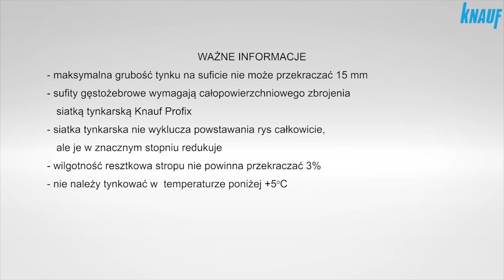Knauf dla wykonawców - technologia tynkowania sufitu gęstożebrowego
Jak położyć tynk MP 75 SL na przykładzie tynkowania sufitu gęstożebrowego?

Odcinek powstał przy współpracy z firmą: KNAUF.